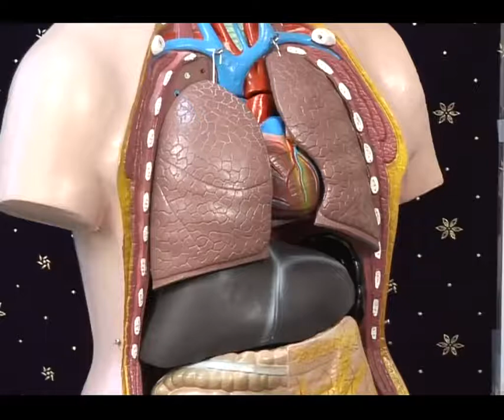Multiple Trauma secondary to M V A and to body parts with symptoms complications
CNS, HEENT, RS, CVS
Chest, lungs, and heart
Abdominal and pelvic